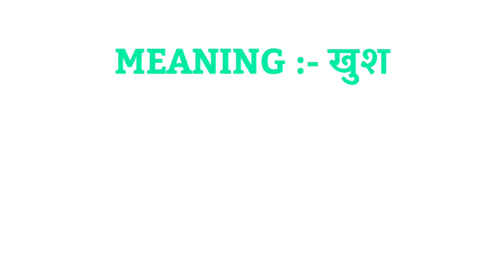Happy ka rhyming word | Rhyming words of Happy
1 :- Happy rhyming word
2 :- Happy ka rhyming word
3 :- Happy rhyming
4 :- Happy ka rhyming
5 :- Happy ka rhyming word kya hai
6 :- Happy ka rhyming word kya hota hai
7 :- Happy ka rhyming kya hai
8 :- nearest rhyming word of Happy
9 :- rhyming of Happy
10 :- rhyming word of Happy
11 :- Rhyming words of Happy
12 :- Happy ka rhyming words
13 :- rhyming words Happy
14 :- rhyming word Happy
15 :- Happy rhyming words

my tehappyram id :- @Asifbhai8055